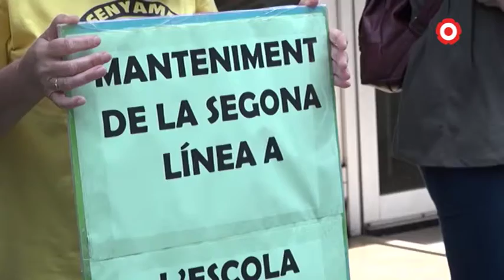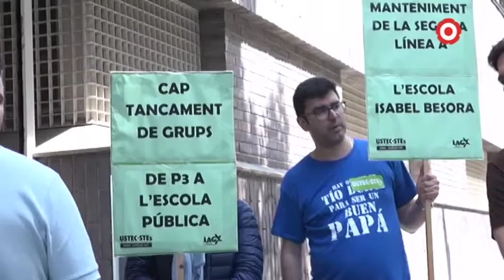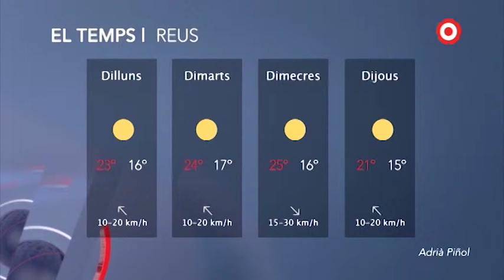Notícies Vespre 03/06/2019